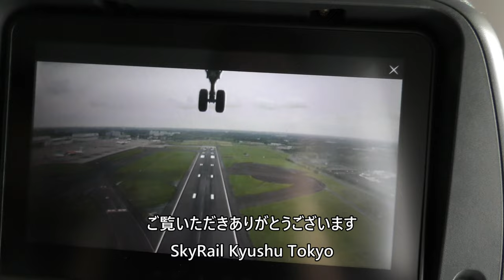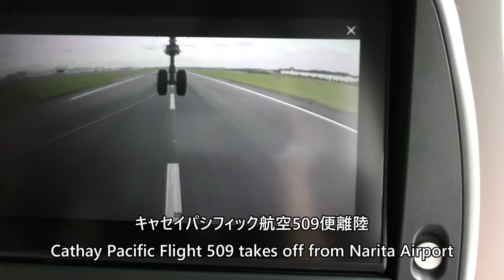【キャセイパシフィック成田空港離陸／機長アナウンス】CX509便、成田空港→香港国際空港 Takeoff at Narita Airport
Narita Airport Runway 16R takeoff taken on July 14, 2023, from Cathay Pacific Flight CX509, Narita International Airport to Hong Kong International Airport Airbus A350-900 (B-LRB).

2023年7月14日撮影、キャセイパシフィック航空CX509便、成田国際空港→香港国際空港Airbus A350-900(B-LRB)より撮影した成田空港Runway16R離陸の動画です。

Everyday Update!